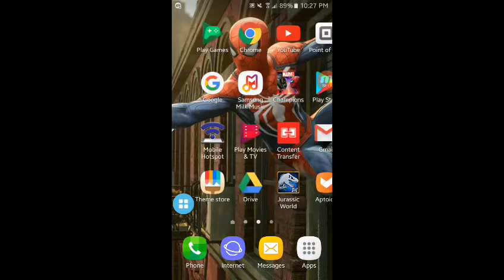Playing minecraft guys